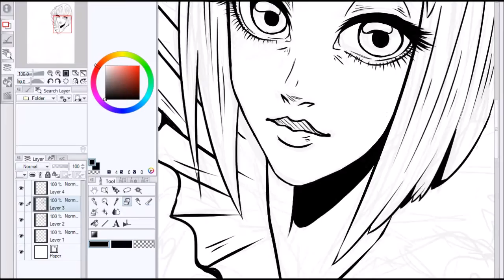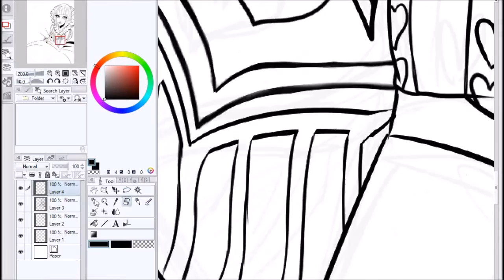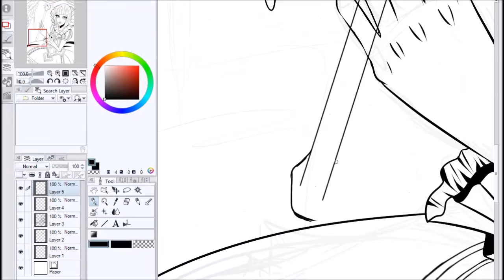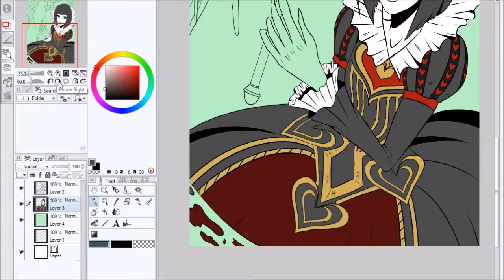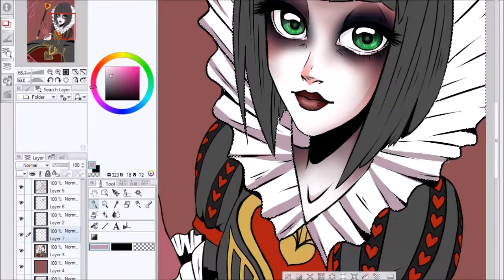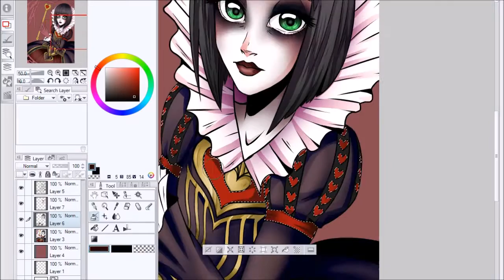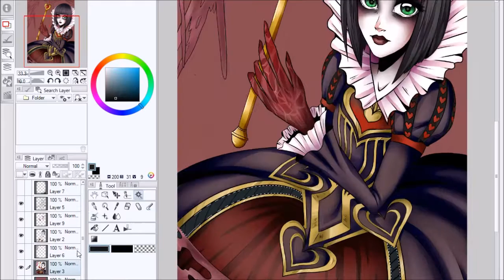Queen of Hearts (Alice Madness Returns)- Speedpaint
Enjoy  ˚✧₊⁎( ˘ω˘ )⁎⁺˳✧༚